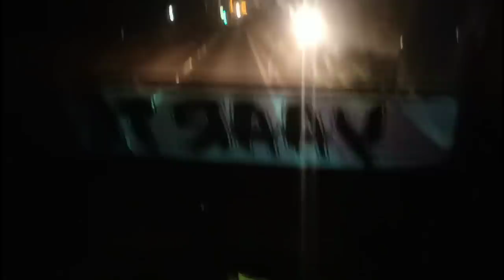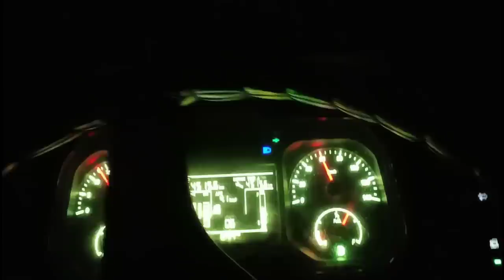Going to Kashmir // Banana loading Full detail // 96 hour time // bye Karnataka // Indian Trucking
hit likes.

Anuj sharma
From . RAJOURI.  JAMMU AND KASHMIR (India)